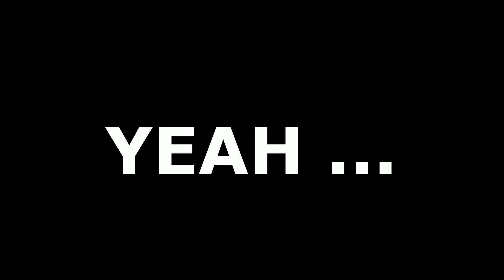KIRITO WAKES UP IN REAL WORLD FANS REACTION | Sword Art Online Alicization War of Underworld Ep22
ついにキリトが現実世界で目覚める | SAO アリシゼーション WOU 22話
Sword Art Online Alicization War of Underworld Part 2 Episode 10 (22) MOMENTS

(Yes, that last part was me reacting shirtless lol)